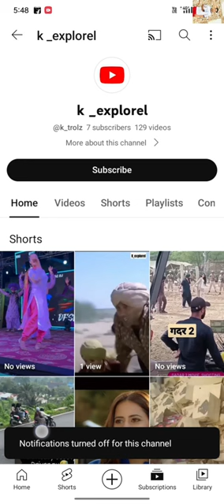🎎how to make jcb drive truck children cartoon 🤸@kids_wive898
for watching the children cartoon 😂
. Cartoon,Tiger,Cow,rabbit,Gorilla,Hamsters,Dog,Cat Wild Animals Crossing Fountain 2023.